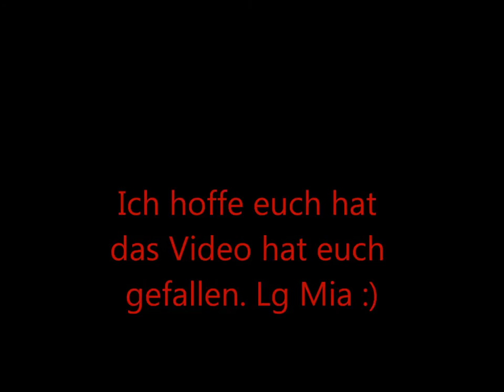Jeanette Biedermann fan-video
Is mein erstes video ich hoffe euch gefällts :) ich machs nächstes ma nen bisschen anderes das hab ich schon vor längerer zeit gemacht aber ich konnte es leider net hochladen.